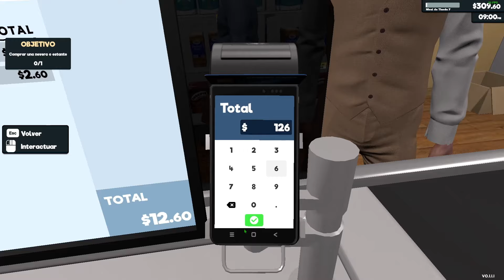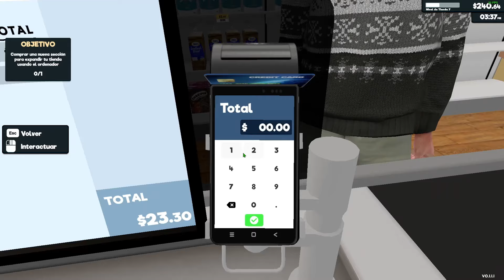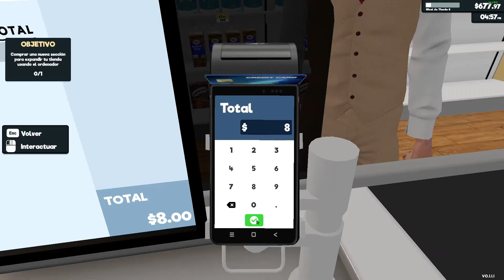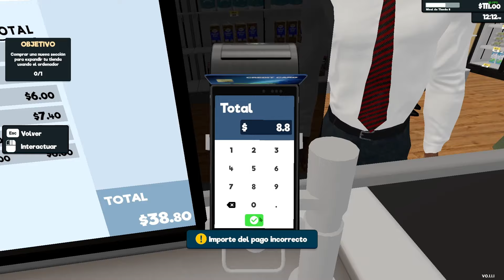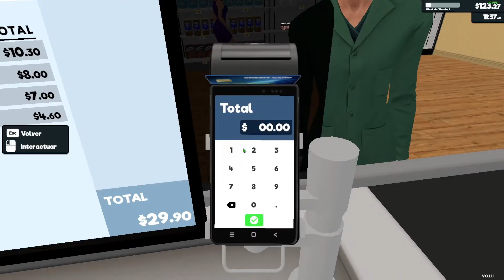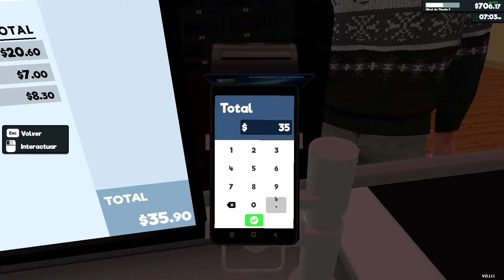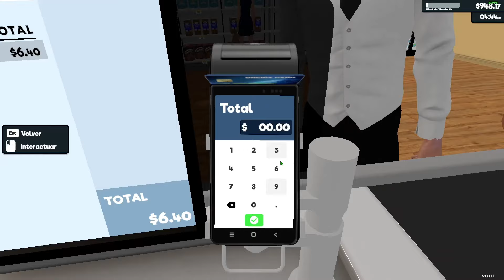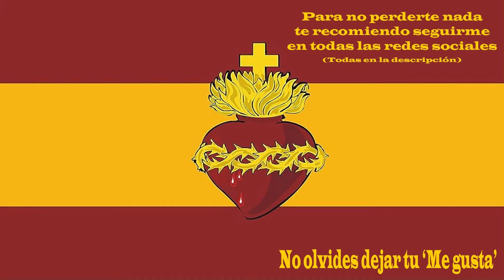Ampliamos los proveedores / SuperMarket Simulator #2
Aquí tenéis todas las redes para que estéis enterados de todas las noticias